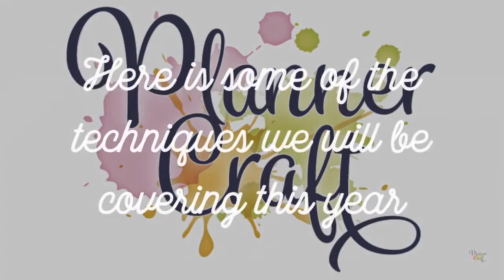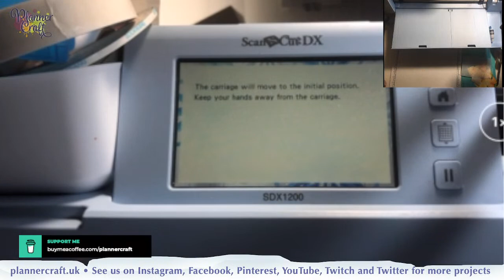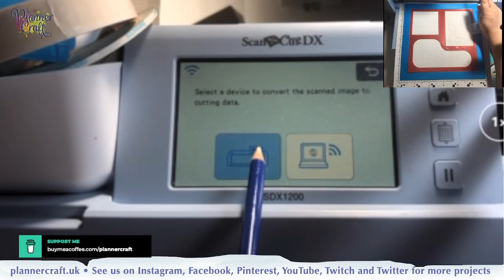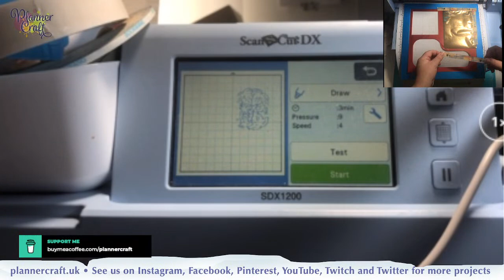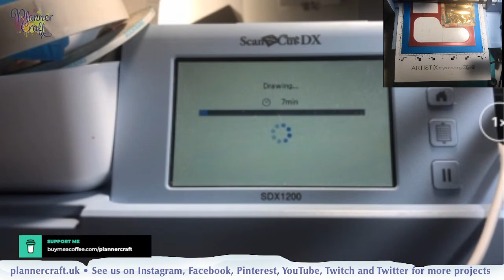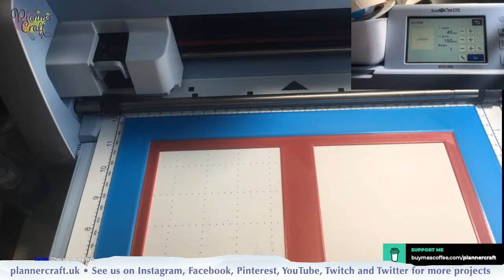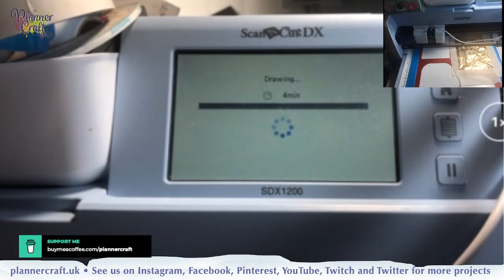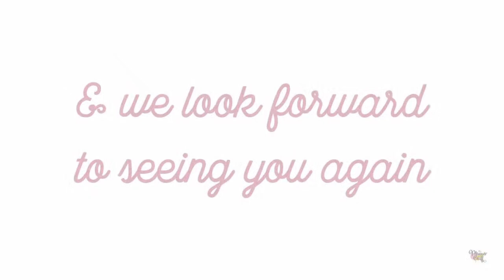Foiling with your ScanNCut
Foiling with your ScanNCut: prototype of the Foil Shield shown with our foils and the Foil Quill